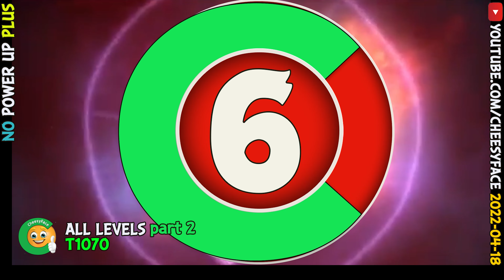Angry Birds Friends Tournament 1070 Three Stars All Levels Part 2 No Power UP PLUS 2022 04 18